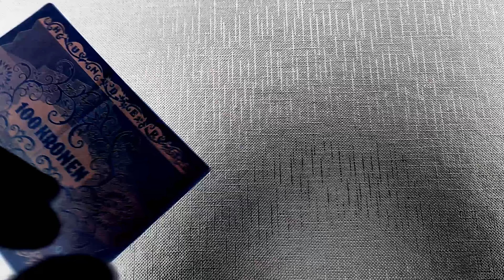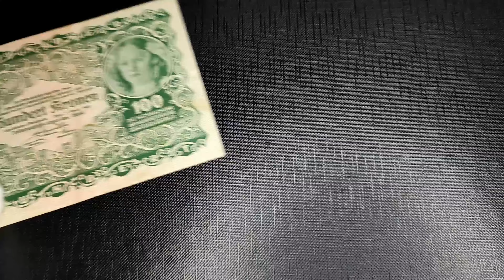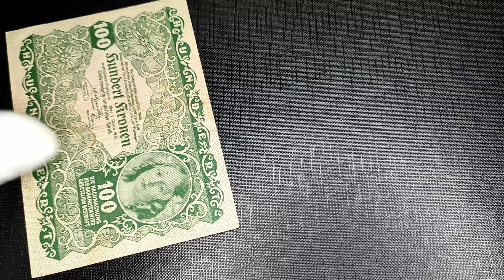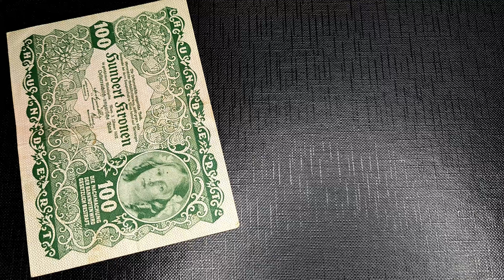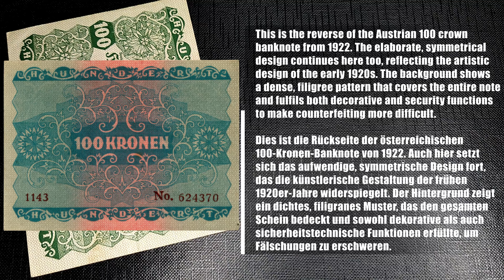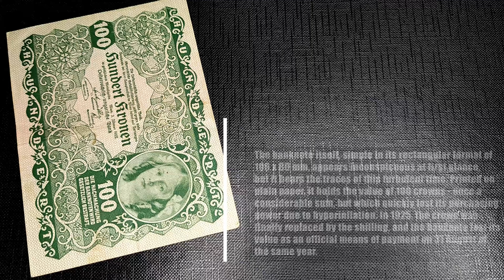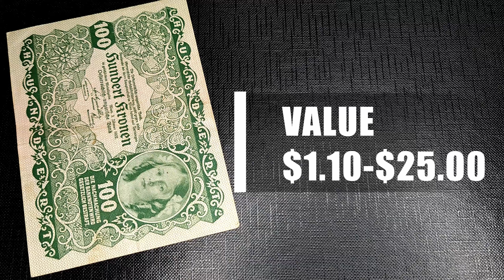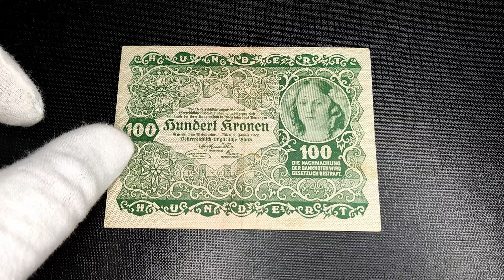AUSTRIA 100 KRONEN FIRST REPUBLIC GERMAN VOICE/ENGLISH